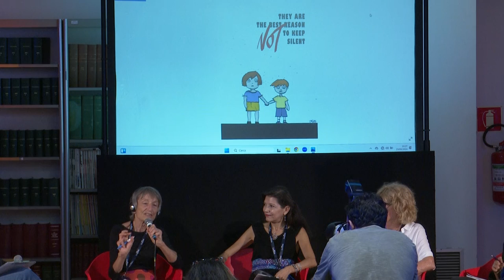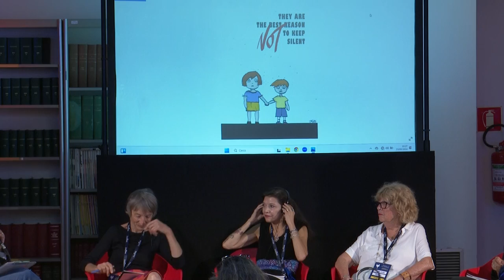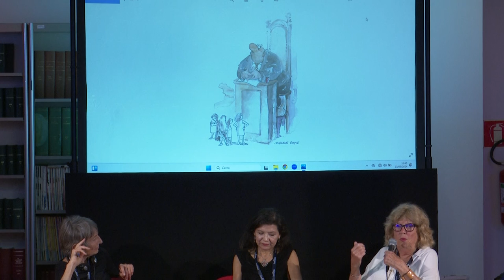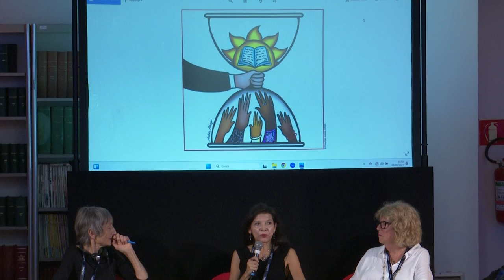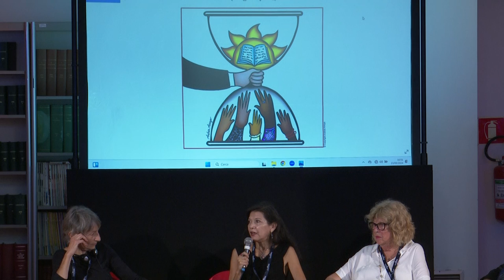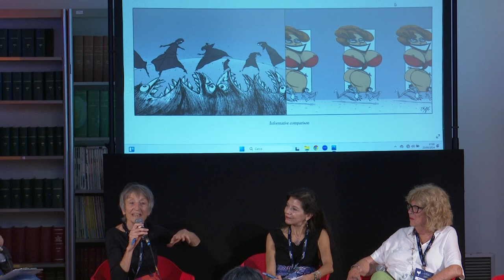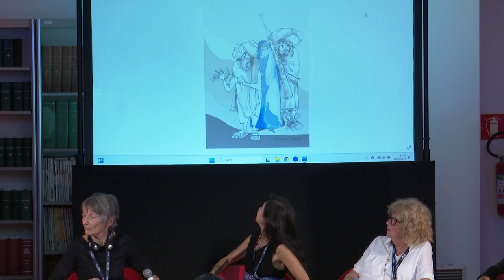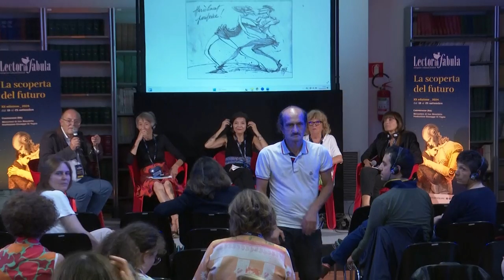Lectorinfabula 2024 - FEMME BATTUE (Libex)